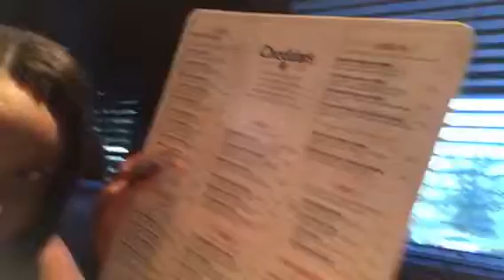DINNER DATE WITH BABE ❤️